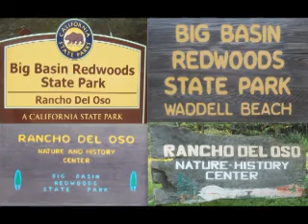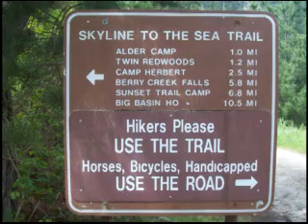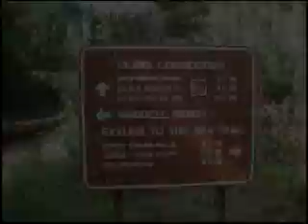Pt 2 - Big Basin ~ Rancho del Oso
David & Sue take a hike in the woods and witness wild life